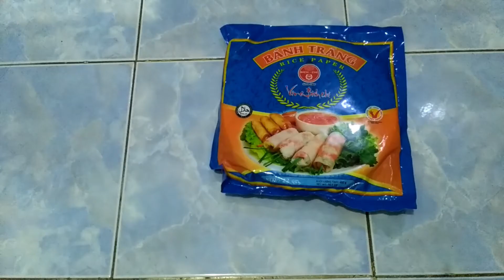P9 Dasar Kulinari//Rahmanita Pujianti_201902044